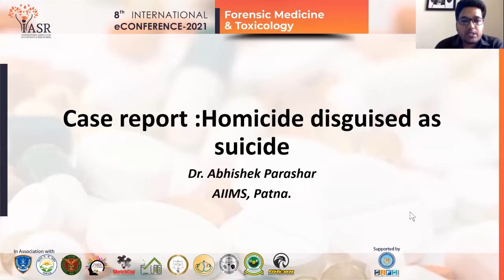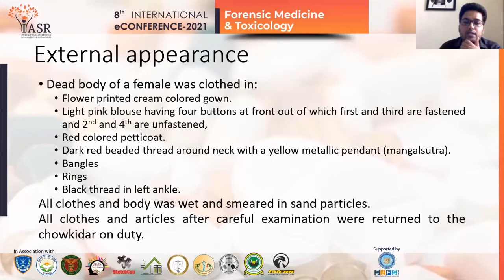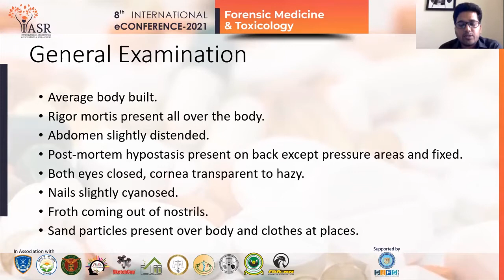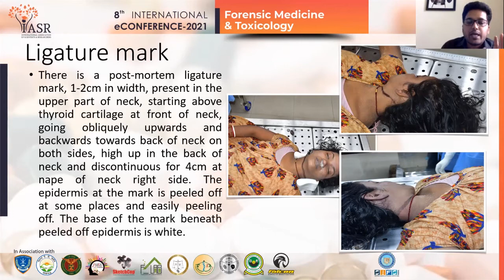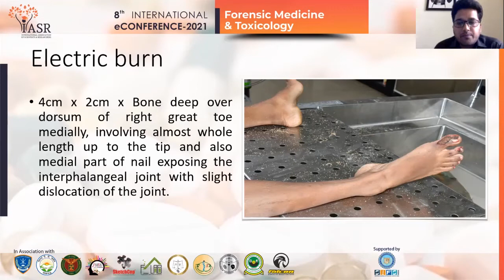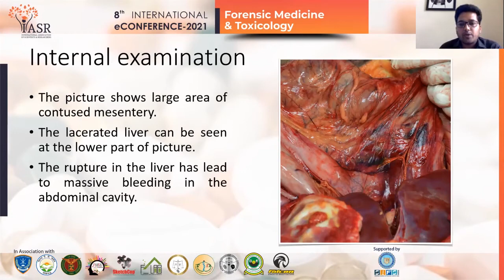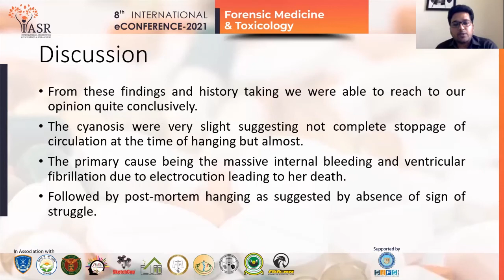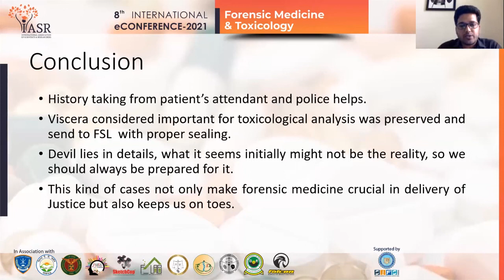Case Report : Homicide Disguised as Suicide : Paper4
We received a female body aged about 26 years, at the mortuary of our institute, there was a
history of domestic violence and on inquest cause of death was assumed to be due to hanging
and further investigation was requested. On external examination we were not able to rule out
the inquest’s findings although a suspicion was raised seeing a deep electric burn on the greater
toe of the right leg but on internal examination the story changed by Dr. Abhishek Parashar.